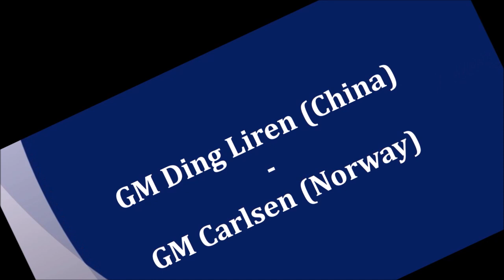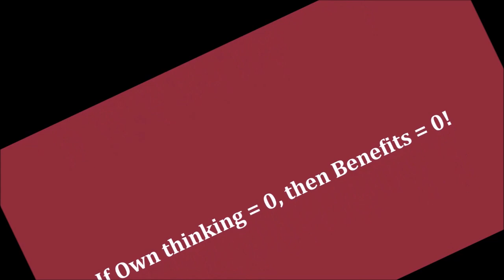GM Ding Liren (China) - GM Carlsen (Norway) 5m + PGN